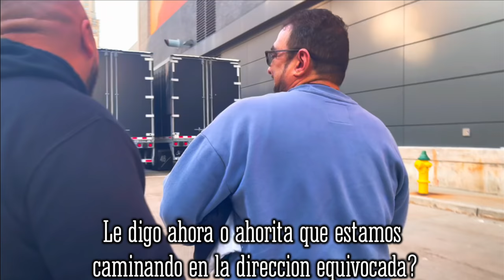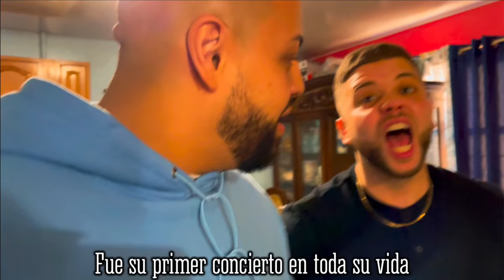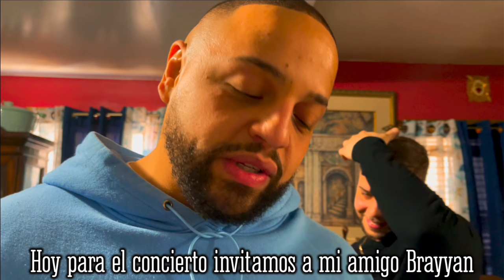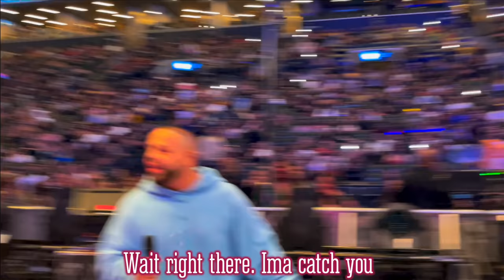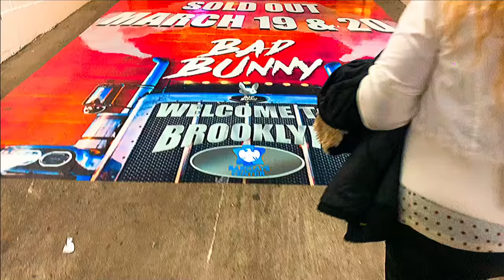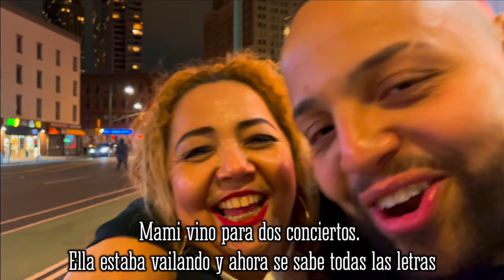I Hosted 3 Bad Bunny Concerts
WATCH AS WE OPEN FOR BAD BUNNY 3 NIGHTS IN A ROW